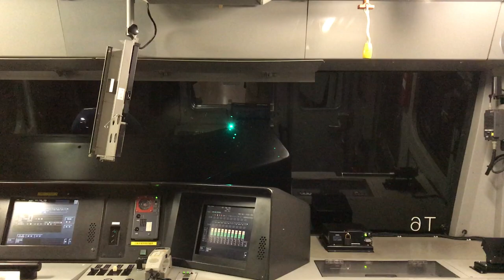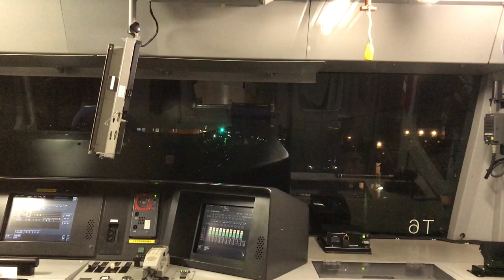後面展望 中央線快速 E233系 立川～八王子 夜景